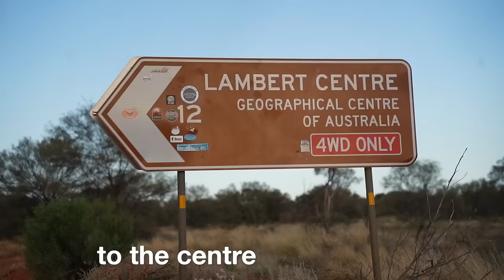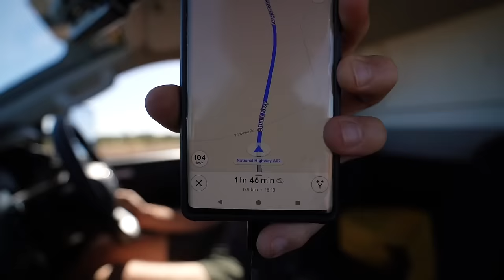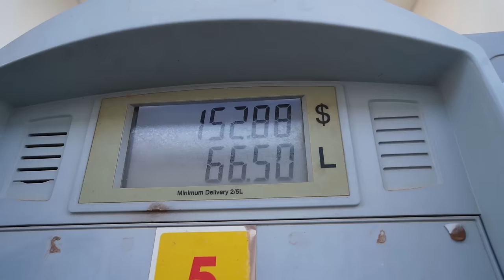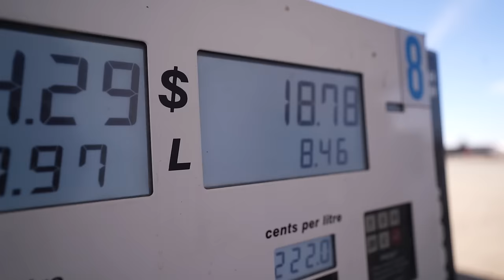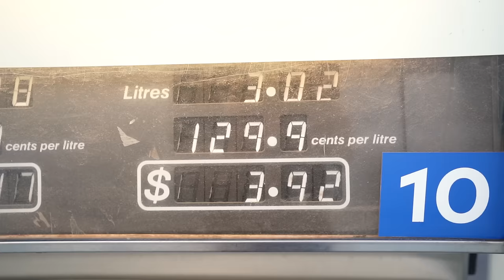NAKED & ALONE in the Centre of Australia (Outback Van Life)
Alone at the geographical centre of Australia, the perfect place to strip off, no? After a successful journey to the centre of Australia the real challenge begins as we now have to take BOTH vans back from the outback to the south coast of Australia! This will be the most intense convoy of our life, and both of us having to drive separately adds a whole new dimension to this already ridiculous road trip!

We had the idea before we even booked our flights that we wanted to go to the geographical centre of Australia, a once in a lifetime adventure, but with it being a 4WD road and all rental companies being shut out of season in the outback it seemed like this dream might never become a reality. We tried lots of different options but nothing was coming back a go, but then by complete fluke (or destiny) a relocation that had just been cancelled by someone else appeared in Alice Springs to be taken all the way back down to Adelaide that needed returned the next week! So we booked it in a heartbeat and knew we would do whatever we could to make it happen. So this video is the second half of that adventure, where we now have to try and get it returned after our detour to the centre!

If you want to see if there are any $1 a day relocations near you check them out

⤈ VIDEO CHAPTERS ⤈
0:00 – What’s Happening
0:32 – Mornings in the Outback
02:00 – Naked at the Geographical Centre
03:20 – 4WD journey back
07:00 – Collecting Dingo
09:40 – The Race Back Begins
11:30 – To Coober Pedy
13:23 - Parking Dilemma
15:20 - The Pop Top & Tour
17:59 – To Spuds Roadhouse
21:03 – Journey into the dark
23:13 – The final leg
26:20 – Are we gonna make it?
27:14 - The real cost?
28:00 - Back to Dingo

We are Philly and Keely and we live full time in our tiny home on wheels Martha. After building our DIY home in a Citroen Relay camper we spent a year living on the streets of London before quitting our jobs only to be met with lockdown. Then we took our van further than she had ever been before to the very beautiful Turkey. Enroute, we stopped off in Spain for a few weeks where we experienced every van lifers worst nightmare, we were robbed and they stole all valuables in our van. But then we were back on our feet, fully MOT’d and back on the road through Europe before we experienced another vanlife nightmare... our van caught fire!! After the trauma of that we had a massive change of plan and made our way to Japan. We enjoyed a three-month Japanese Adventure and then got back to Martha for some new European Adventures. After an incredible three-month Scottish road trip, we packed up our van and headed to Australia for a new van life adventure!  Here we bought and built our new van in only 30 days and then took him deep into the Australian outback and beyond!